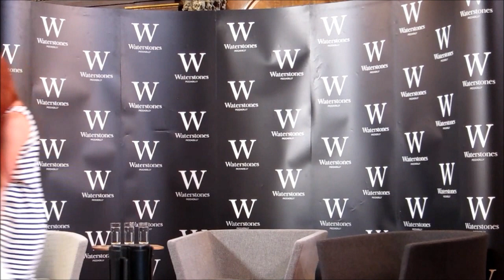Cassandra Clare, Jamie Campbell Bower and Sarah Rees Brennan Q&A PART ONE 4/07/13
This was filmed in London on the 4th July 2013. They were so funny and amazing.You can find me fellow shadowhunters at @tmibritain